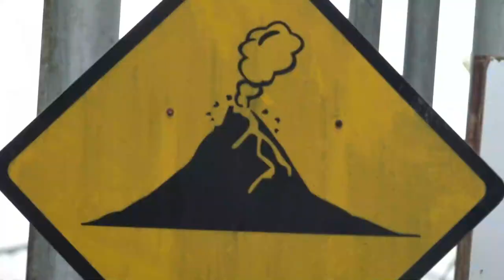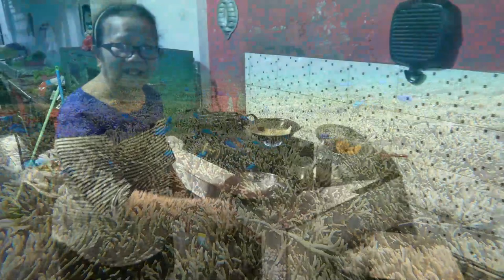PULAU SIAU - SANGIR ARCHIPELAGO - SULAWESI - INDONESIA 2023